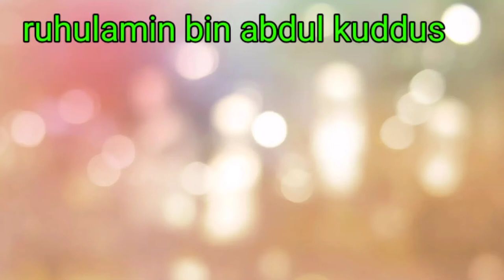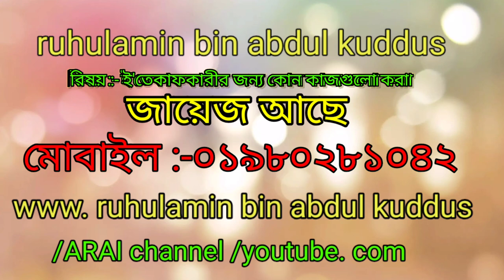ই'তেকাফকারীর জন্য কোন কাজগুলো করা জায়েজ রয়েছে রুহুলআমিন বিন আব্দুল কুদ্দুস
islamerbany jumerkhutba waz darsehadith darsequran ruhulaminbinabdulkuddus gojol islameralo nosihoth tafsirmahfil wazmahfil duwah islamicalosona hadiseralosona islamicvideo wazvideo gojolvideo kerat telaowath

ই'তেকাফকারীর জন্য কোন কাজগুলো করা জায়েজ রয়েছে

আসসালামু আলাইকুম।
আল্লাহ তায়ালা একমাত্র তাঁরই ইবাদতের জন্য মানুষ ও জিন জাতিকে সৃষ্টি করেছেন।  সর্বশেষতম ইসলামিক ভিডিওগুলি পেতে এবং এই চ্যানেলটি সবার কাছে অ্যাক্সেসযোগ্য করার জন্য আপনার সহযোগিতা বিশেষত প্রয়োজন।  সুতরাং আসুন আমরা পবিত্র কুরআন ও সহিহ সুন্নাহর পরিধি থেকে আমাদের জীবনকে সুন্দর করে তুলি।

Assalamu Alaikum.

السلام عليكم.

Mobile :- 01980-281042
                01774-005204